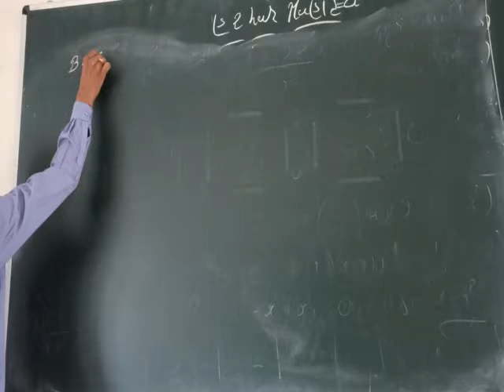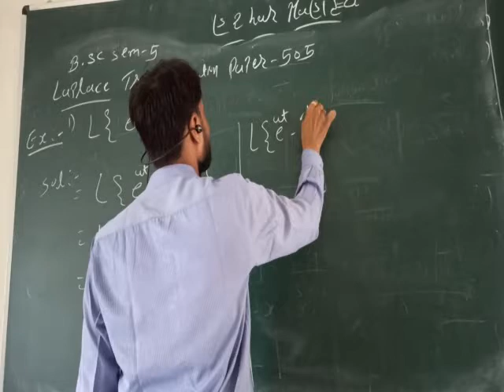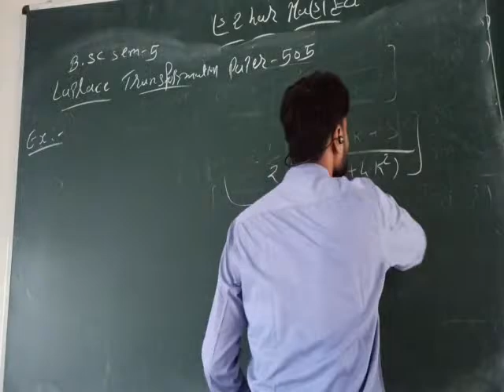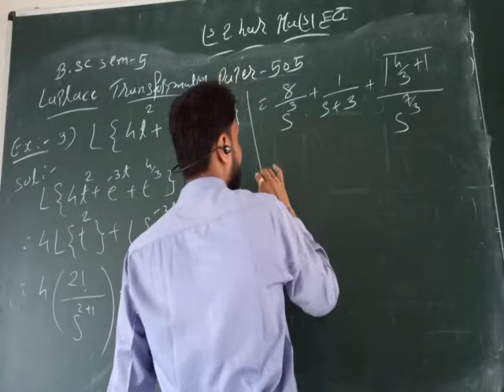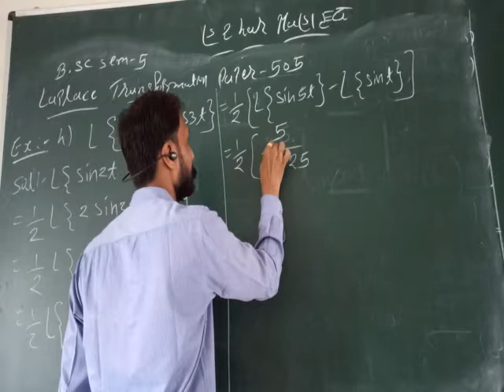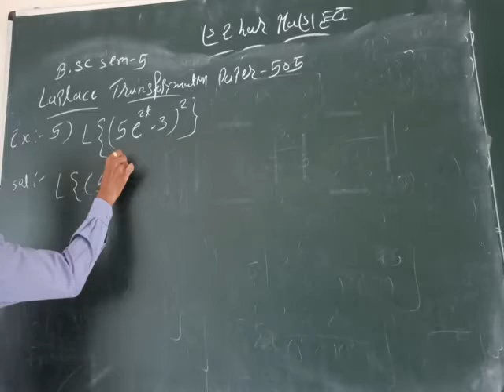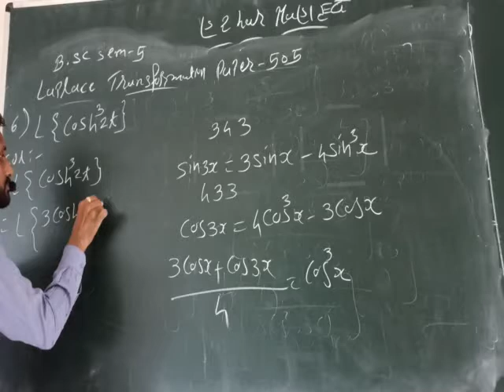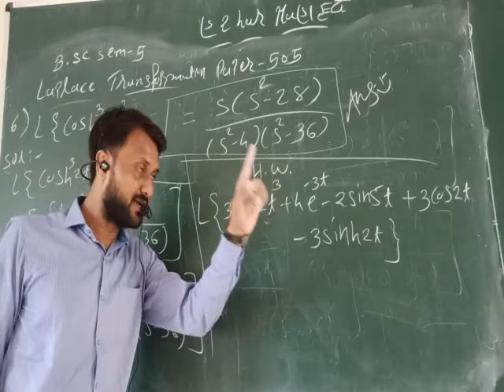Shree Parekh science College ( S.F.) Mathematics lecture - 12 paper - 505 Laplace transformation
Example of Laplace transformation by Vishal sir